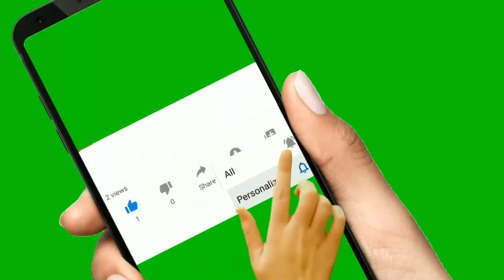range rover VIP status Download Download Download